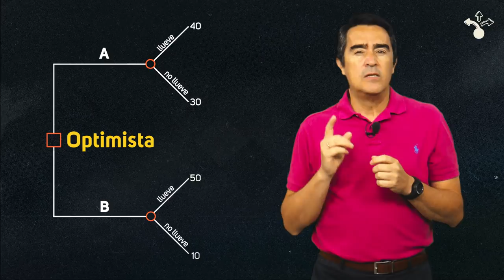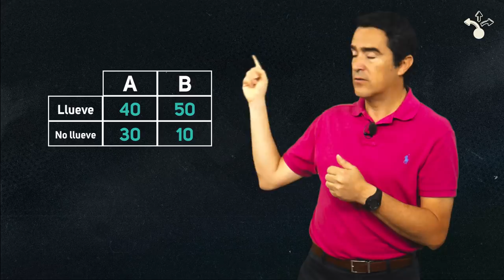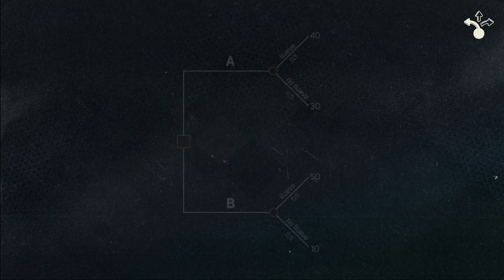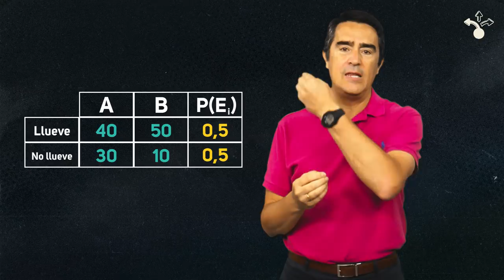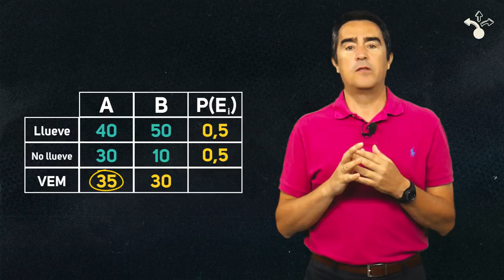Módulo 1. Criterios aplicables en la toma de decisiones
MOOC - Aprende a tomar decisiones económicas acertadas - Módulo 1. Criterios aplicables en la toma de decisiones